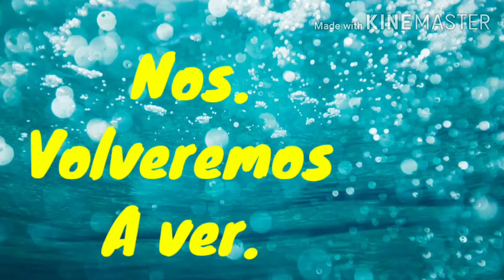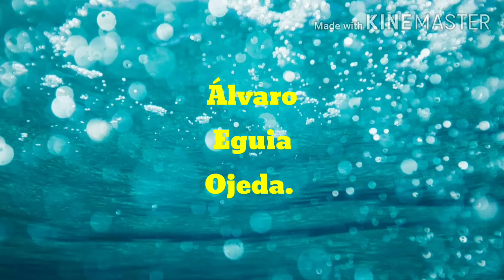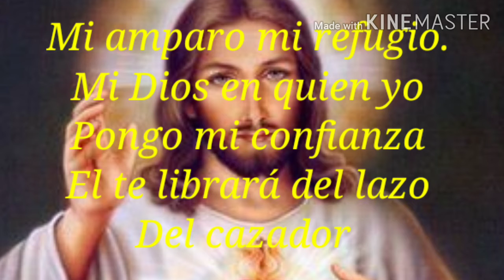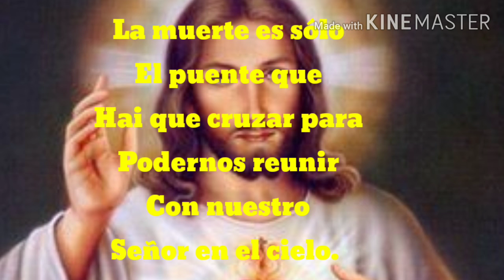La muerte de un ser querido es el comienzo de una nueva vida